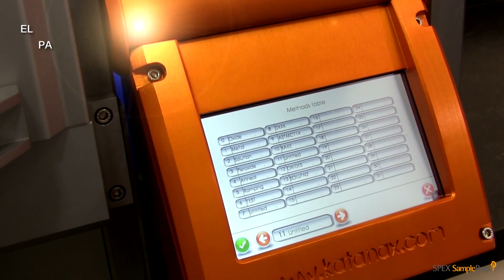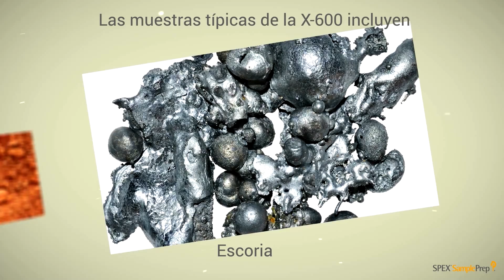Katanax® X-600 - SPANISH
Built with the most demanding lab in mind, the Katanax X-600 Fluxer® is the next generation in electric fusion offering new enhanced features for unparalleled results. This six-position, heavy-duty, fully automated electric fusion machine has a throughput of up to 30 samples per hour. Used to prepare glass disks (beads) for XRF, solutions for ICP/AA and peroxide or pyrosulfate fusions.  Built with the most demanding lab in mind the Katanax X-600 fluxer combines speed, simplicity and a robust design for the experienced or novice user.

The multi-lingual touch screen interface comes pre-loaded with various fusion programs that can be used as is, or customized for your particular protocol. Pre-loaded programs include: Oxide, Metal, Solution, Peroxide, Anneal and Ramping. Programs can be saved, renamed, deleted or copied, just like computer files. The interface also allows the user to control and monitor the temperature of the furnace.

The X-600 Fluxer replaces the K2 Prime which has been discontinued.

Typical samples include: Cement, Clinker, Ores, Slag, Refractories, Ceramics, Catalysts, Glass, Rocks, Minerals, Soils.

FEATURES:

- Control panel that adjusts to the user’s height and features a USB connection for firmware updates.

- Extraction chimneys allow for direct ventilation of halogens from each crucible position.

- Low noise level during heating, melting and standby.

- Easy-clean, ceramic mold holders. Mold holder system is user configurable for 30, 32, 35 or 40mm molds.

- Integrated auto-locking safety shield protects the user during the fusion process.

- High Performance Furnace with heating elements impervious to flux. Patented.